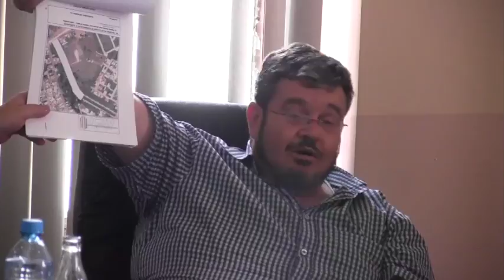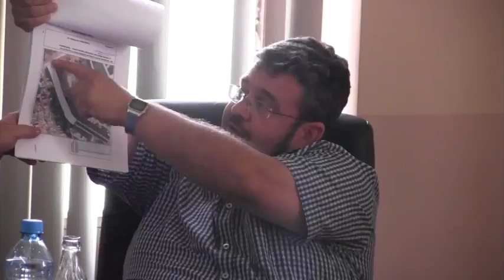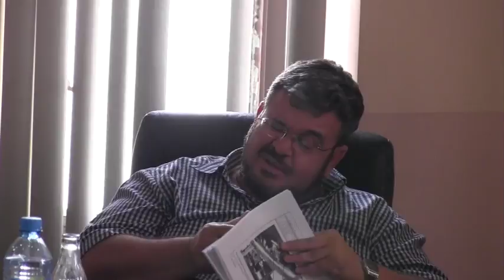2018 05 30 Comisión Edilicia 95 Hacienda y Patrimonio colegiada con Desarrollo Urbano y Obra Públi